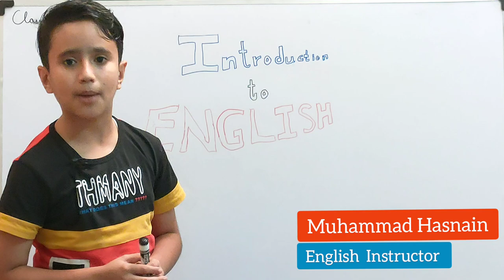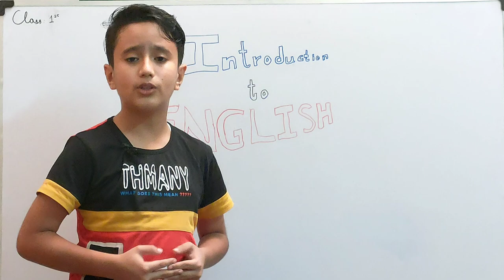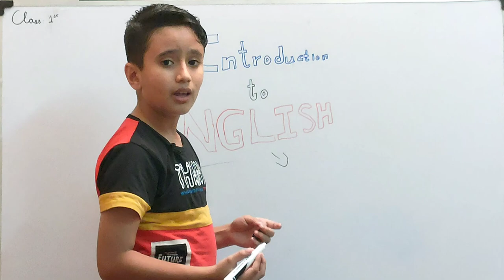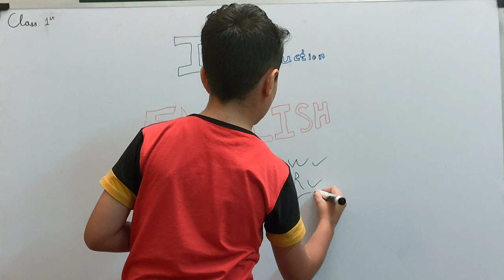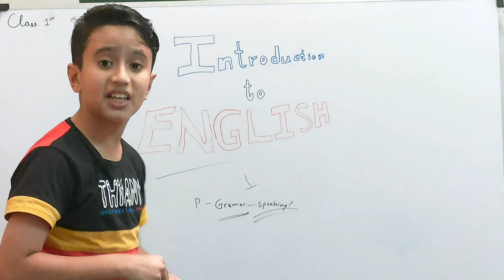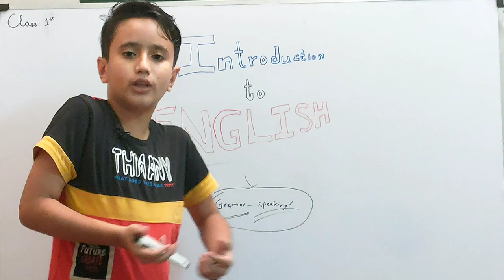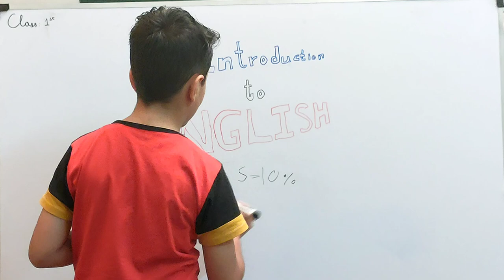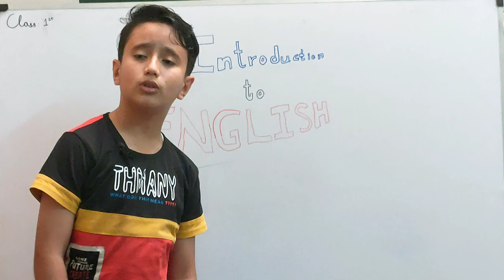Introduction class of English language ||spoken english classes online||by Muhammad Hasnain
Introduction class of English language ||spoken english classes online||by Muhammad Hasnain youngest english instructor ' speaker and journalist .

.English conversationhow to improve your english by Speaking ||speaking practice everyday||english  by Muhammad Hasnain

With smiley face, naughty acts, funny questions and mind blowing ideas Muhammad Hasnain is a Super Kid , who has become the world’s Youngest Radio Representator Officially hired by Pakhtoon Khwah Radio. Hasnain speaks of truth, positivity, optimism, humanity and problems related to students and general lives of the people. Hasnain is a great observer, his power of observing the environment and then learning from it is remarkable. He has the quality to mold himself according to the situation. Hasnain dreams of a positive Pakistan, a country without hatred, negativity, narrow thoughts, hopelessness and without the fear of failure. A country where there is no violation of law, no violation of human rights and no violation of constitution of Pakistan.  Redefining the thoughts of Sir Syed Ahmad Khan, he emphasises in order to build Pakistan we have to concenterate upon education and enhance our capabilities. He is a big fan of the dreamer of Pakistan, Dr. Allama Muhammad Iqbal and has been following his doctrine by learning and implementing the thoughts that he learns from his poetries.
​ Information Technology is the order of the day, says Hasnain. If we want to see a brighter Pakistan in the future then we have to start investing in the field of IT both professionally and academically. The world is observing another paradigm shift in the shape of  enhancement of IT. Hasnain himself is learning different concepts related to computer sciences and reiterates on the truth that IT is going to be order of the day in the future and is essential to be learned.